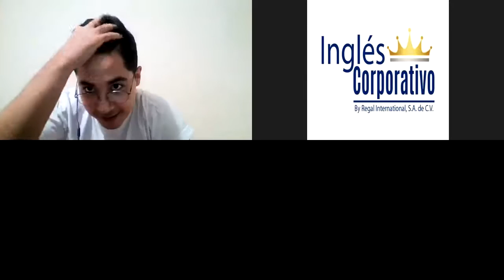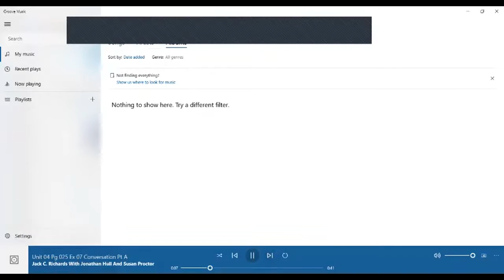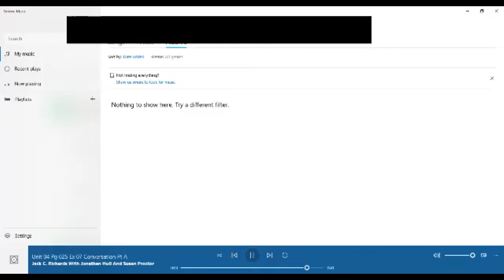Ingles Corporativo- Past Continuous vs Simple Past review-Day 15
You will improve your speaking skills and learn how to use  Past continuous and Simple Past together when talking about personal experiences.